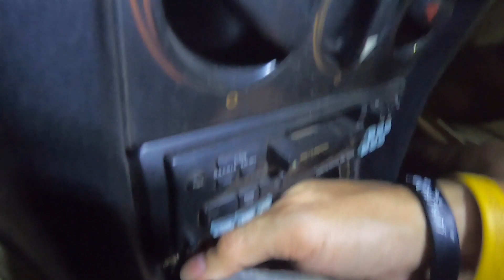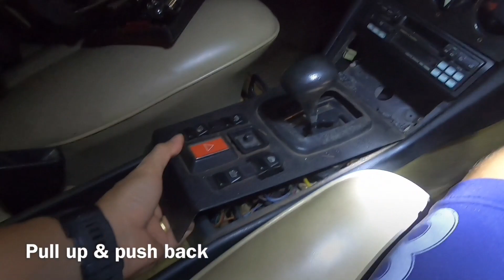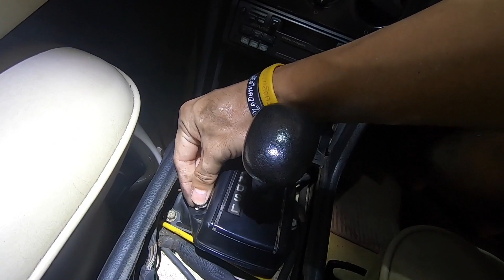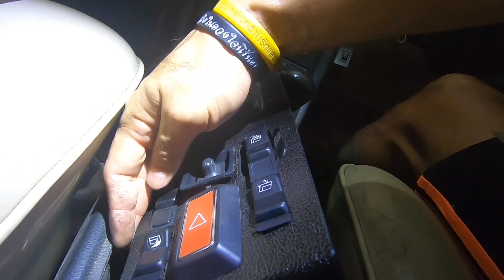Mercedes Benz W123 (230E): Shifter & Center Console Removal (ถอดคันเกียร์ & คอนโชลกลาง)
DIY by Dr. Dol: Mercedes Benz W123 (230E): Shifter & Center Console Removal (ถอดคันเกียร์ & คอนโชลกลาง) by Dr. Noppadol Sudprasert